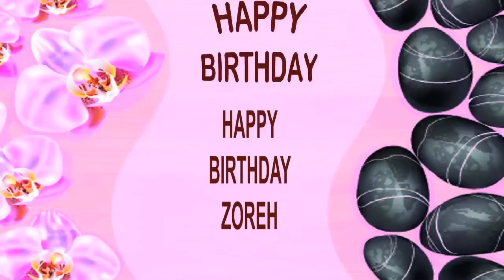Zoreh SPA - Happy Birthday